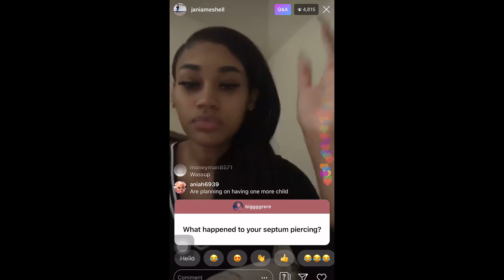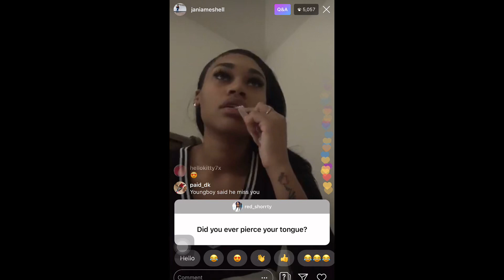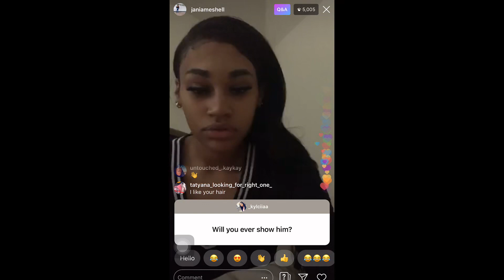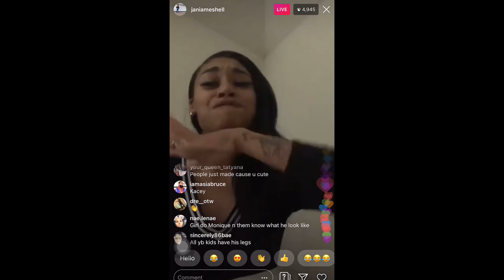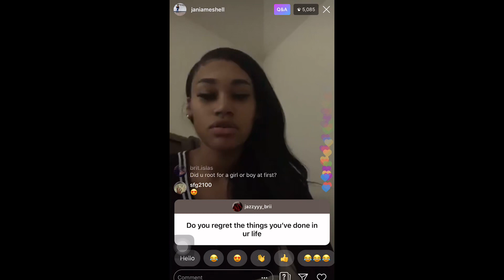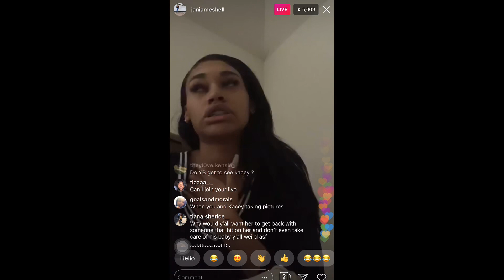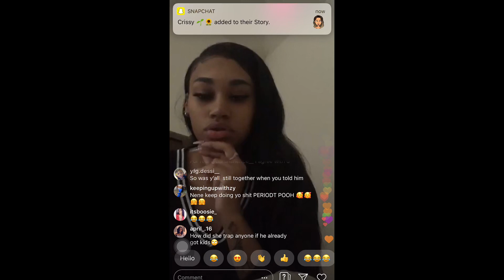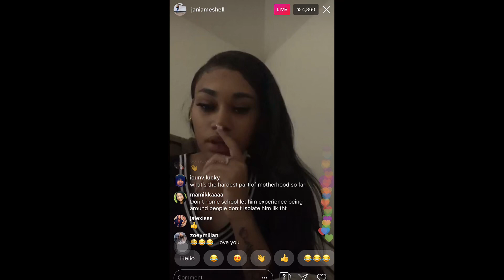Janiaa Baniaaa and Nba Youngboy New Girlfriend KayylMarie B0TH Going To The same school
Janiaa Baniaaa and Nba Youngboy New Girlfriend KayylMarie BOTH Going To Nursing School